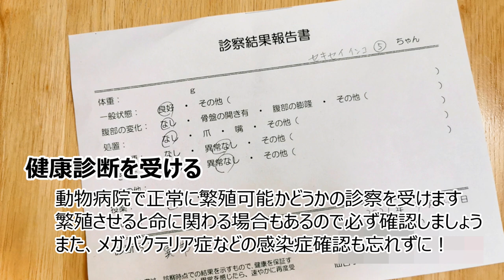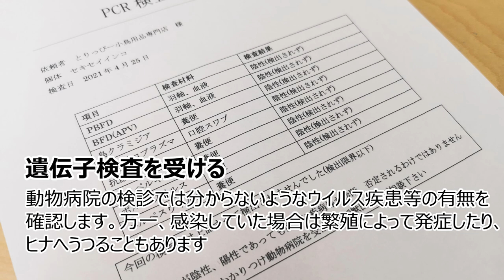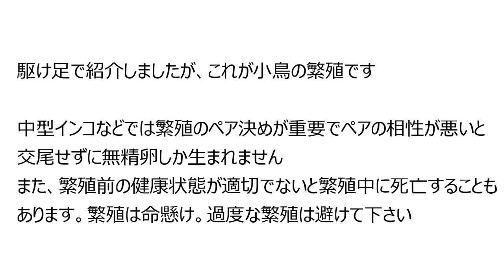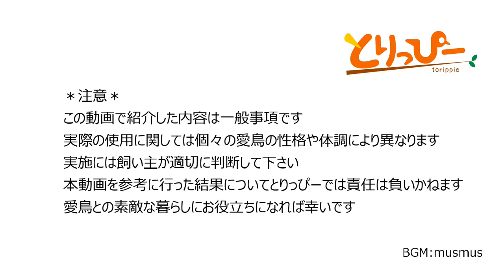インコ等を繁殖させる方法 [自宅で小鳥を繁殖させたい方へ]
せっかくペアだから愛鳥を繁殖させたい、子孫を残したい
そう思ったら見てほしい動画です。とりっぴーではブリーダーとして自家繁殖した子たちをお譲りしています。今回は当店でのブリード方法をご紹介します。また、当店とお取引しているブリーダーの方々もこの動画と同等以上の管理を要求していますので当店でお迎えいただいた子は安心してお迎えいただけるように努めています

【繁殖させる前に必ず確認してほしいこと】
●生まれたヒナはすべて自宅で飼えるのか、譲渡する場合は譲渡先は決まっているのか。1羽だけ産ませる、なんてことは出来ません
●繁殖に耐えられる身体なのか、隠れた疾患がないのか。日常生活には問題なくても繁殖のストレスで死亡する疾患もあります
●ウイルスなどに感染していないか、未症状キャリアでないか。PBFD、BFD、ボルナなどは親からヒナへうつって感染拡大します。不幸な鳥を増やさないで
※過去にPBFDだった鳥を繁殖させるとPBFDが再発することがあるので絶対禁止です。ヒナにもうつします

この動画で使用、おすすめしたもの
スプーン
フィルムヒーター